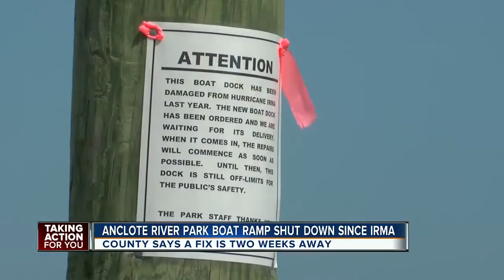Popular Pasco County boat ramp damaged since Hurricane Irma to get repairs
A popular boat ramp in Pasco County has been causing a lot of chaos as one of the main ramps has been shut down since Hurricane Irma. A spokesperson for the county tells us one of the ramps at Anclote River Park has had barricades in front of it since Irma because it is structurally unsafe.